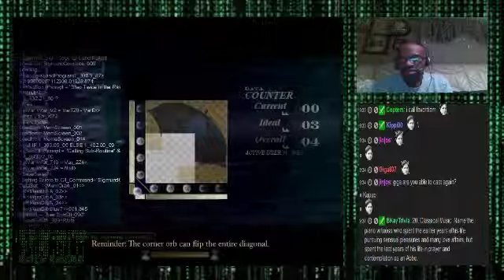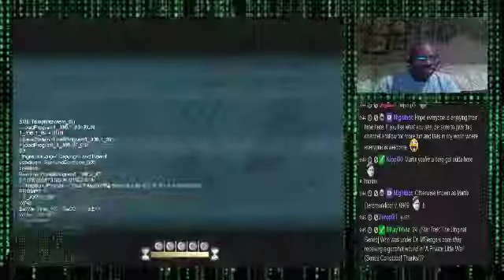To The Moon 1st Play-Through (Part 1): Prepare For A Memorable Quest. (Thanks to Vlesditor - 5 / 12